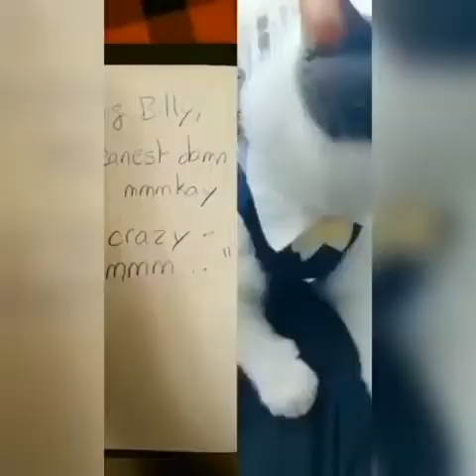Funny Cats ✪ Cute and Baby Cats Videos Compilation 2